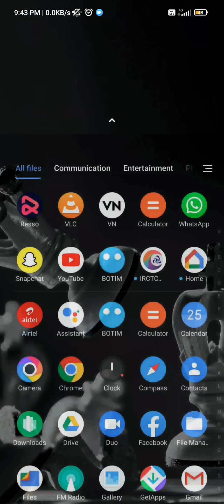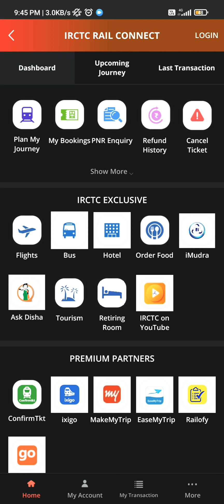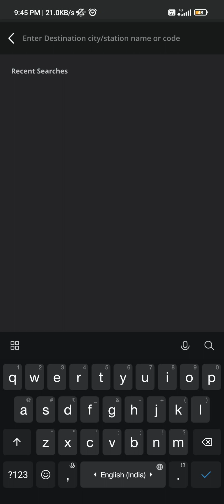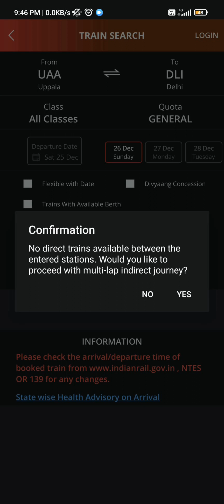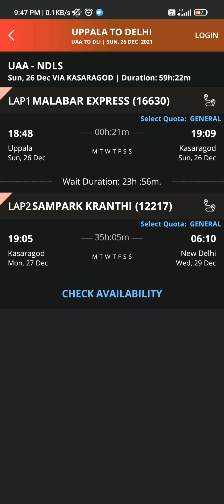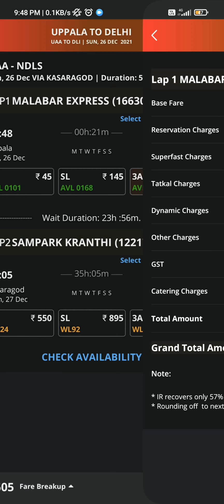How to Book train ticket online on mobile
Is video me hum Booking train ticket online on mobile ke bare me bat kr rahe hn  Booking train ticket online on mobile ki video me aap ko Puri Jankari de Jayegi
hopefully aapko ye video pasand aaegi.